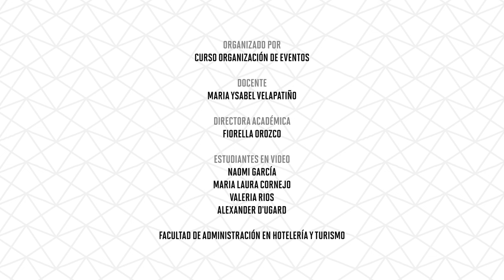Uso de recursos inmersivos: Patrimonio inmaterial peruano en 3D